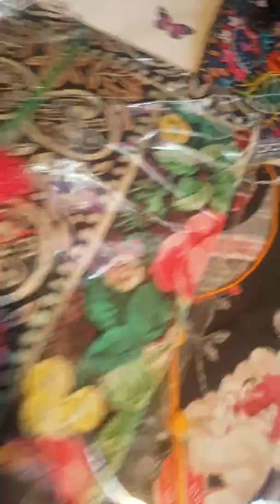pakistani brand suites